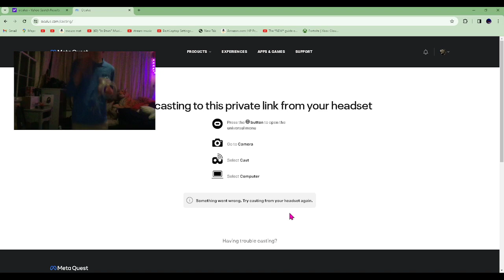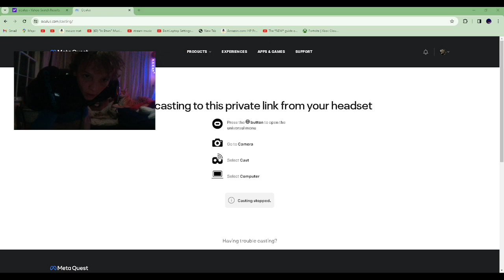NFL Pro ERA makes you feel like an NFL quaterback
Today i played nlf pro era on the mtaquest 2 it felt so real.

🔴second channel: more noah ott